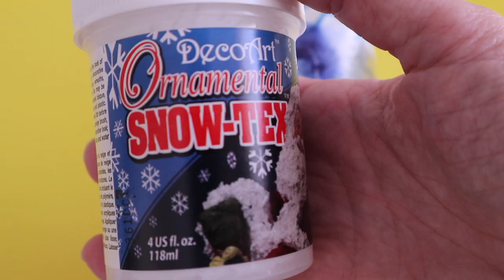Christmas Bottle Decoration Ideas | Dekoratif Şişe Boyama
***  Dekoratif Şişe Boyama ***
                  (Please read below for English)
Bu videoda tam 5 adet yeni yıl konseptine uygun dekoratif şişe yapımı göreceksiniz. Beğendiyseniz destek olmak için beğene basmayı unutmayın lütfen :) Videoyla ilgili olumlu veya olumsuz eleştirinizi yorum kısmına bırakabilirsiniz!

                    ***Cheap Christmas DIY Decoration***

You'll watch 5 different decorative bottle projects with Christmas concept in this video.

I wish you happy and peaceful with DaYs with DiYs :)